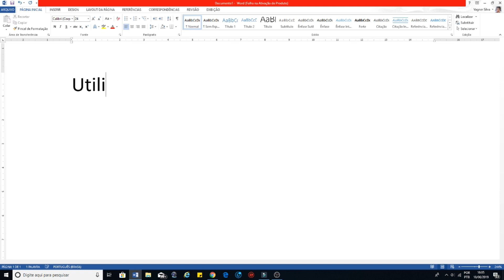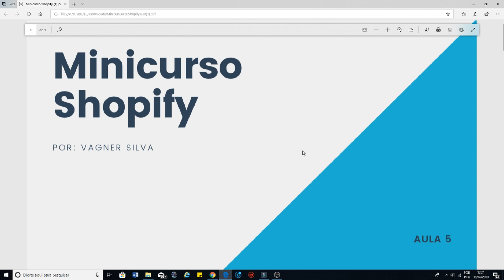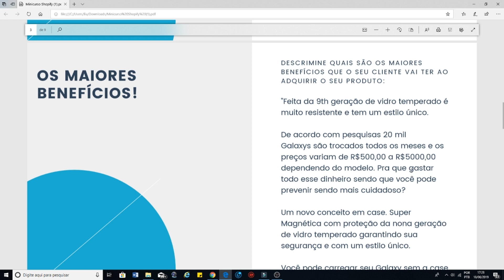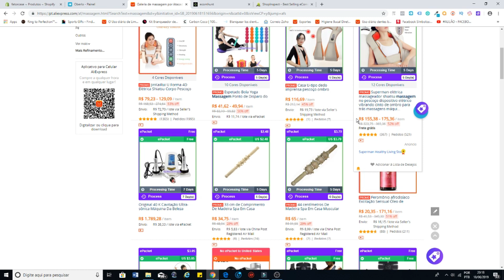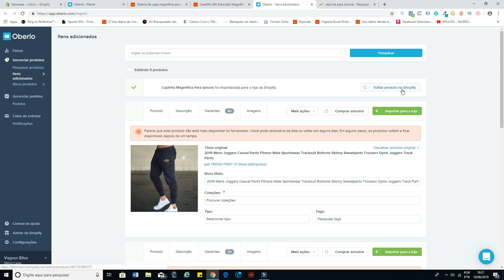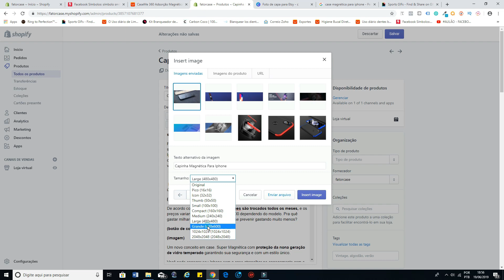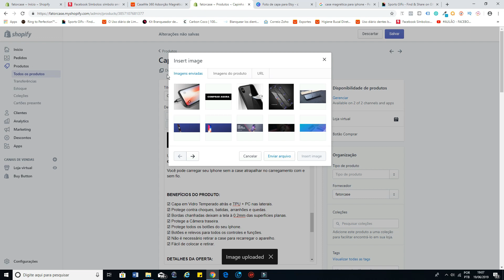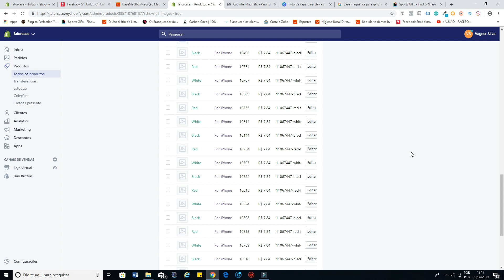SHOPIFY 2019 - Como Escolher Um Produto E Criar Uma Descrição Que Converte No Shopify | Aula 5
Fala Galera! E nesse vídeo eu ensino como escolher um produto vencedor e criar uma descrição que converte na loja Shopify.

Para criar uma loja virtual Shopify lucrativa do absoluto zero você terá que ficar atento à todas as etapas do treinamento, vou ensinar técnicas que você nunca viu na maioria dos canal relacionados à Dropshipping aqui no Youtube.

Título desse vídeo: SHOPIFY 2019 - Como Escolher Um Produto E Criar Uma Descrição Que Converte No Shopify | Aula 5

- Analise as melhores lojas de Dropshipping e os melhores produtos na Pexgle

- Link da ferramenta ECOMHUNT para encontrar produtos vencedores para vender com o mínimo de esforço